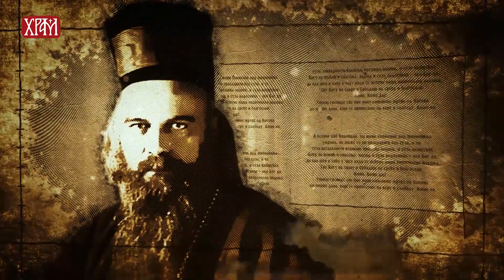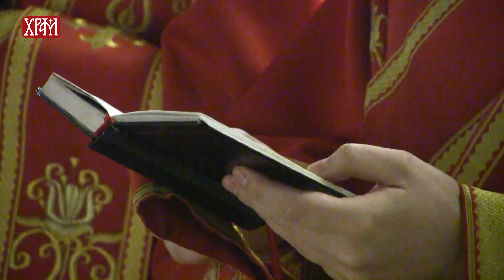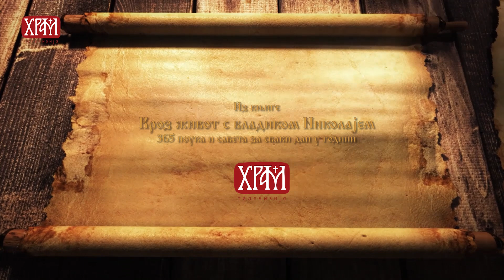Кроз живот са Владиком Николајем, 10. август - Знање одвојено од вере